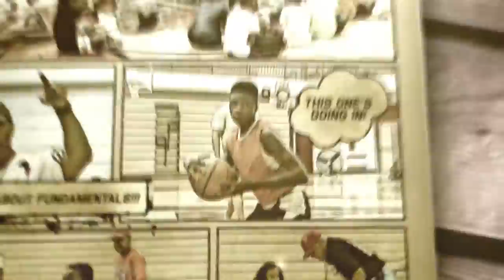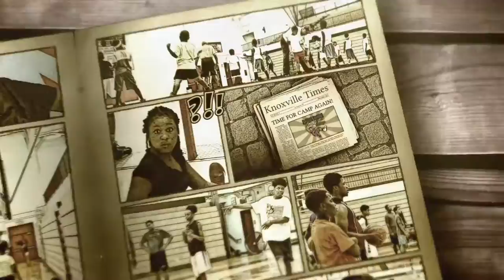Elston Turner Basketball Camp